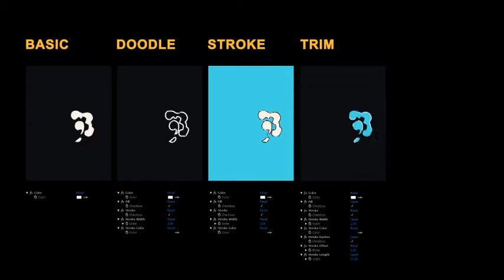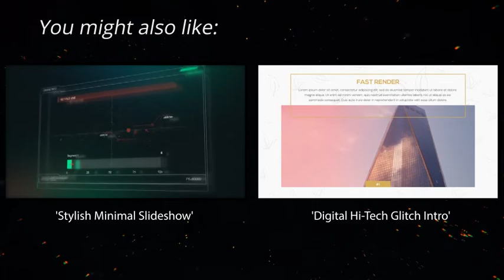Liquid Elements 2 Flames 11-20 | After Effects Template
Special Thank You ❤ to MotionFootages!

Recommended Section:
0:01 Shape Elements 2: Get 150+ elements for free at
1:17 Download 'Stylish Minimal Slideshow'
1:17 Download 'Digital Hi-Tech Glitch Intro'
1:17 Music
1:25.200 Download 'Subscribe project'